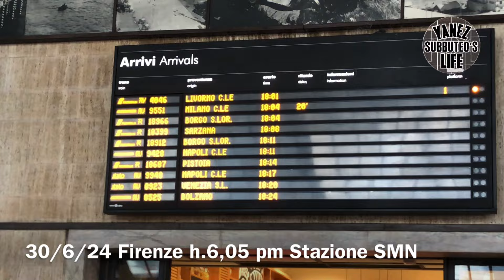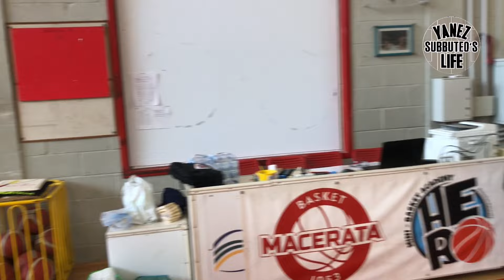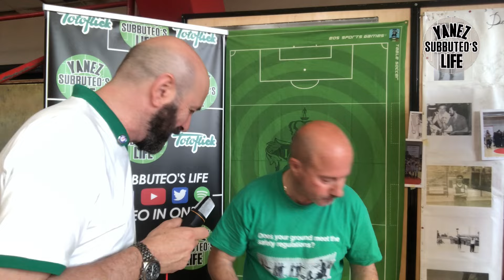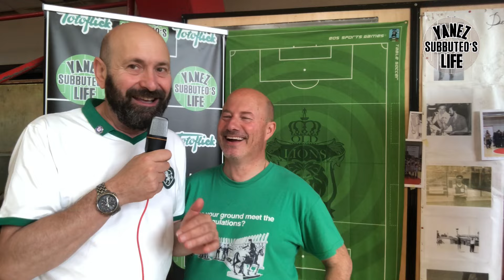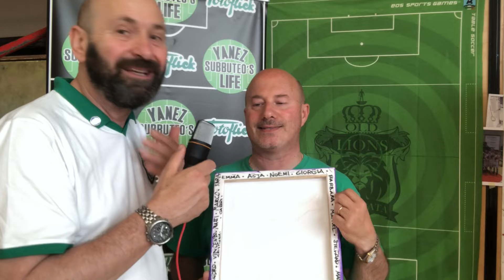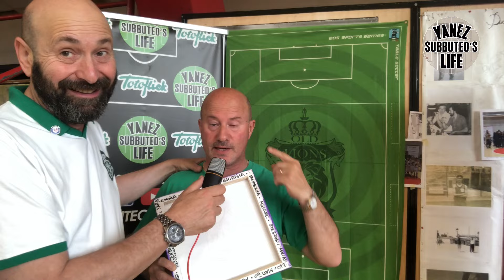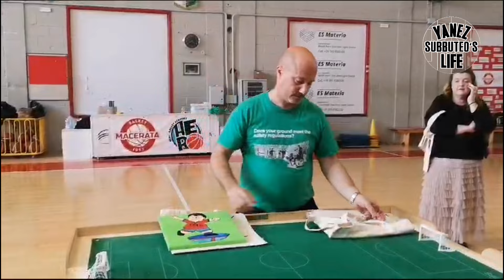2º Trofeo XXXL Memorial Maurizio Cavallaro - diario di due giorni di Subbuteo.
Diario di viaggio di Yanez e Joe Condor a Macerata per il 2º Trofeo XXXL - Memorial Maurizio Cavallaro organizzato dal Subbuteo Club Old Lions Macerata.